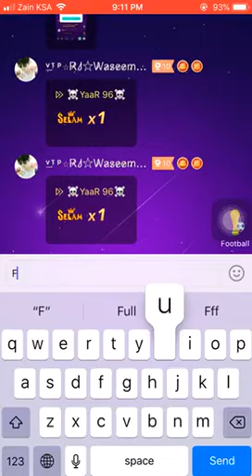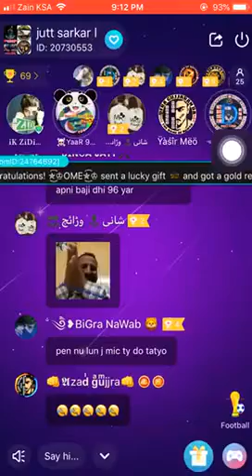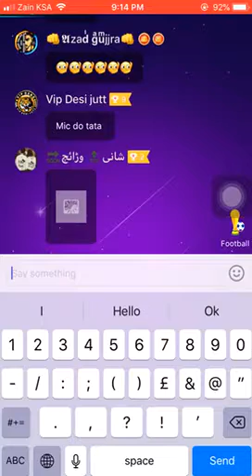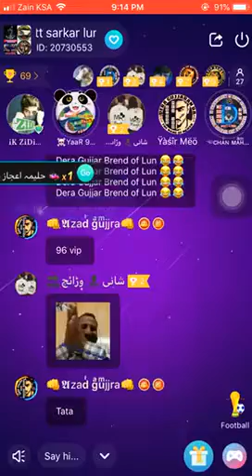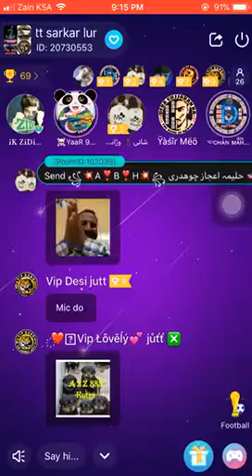Chan mahi fucked by yaar 96 fell kro 888 di power